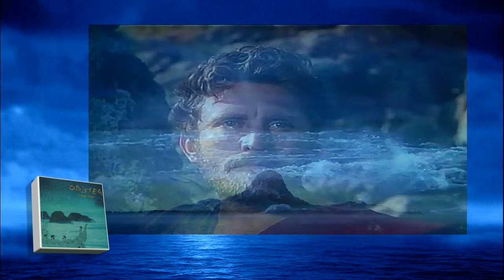Paolo Castelluccia aka Parish - Eolo (from "Odissea - Il Viaggio Infinito")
From album "Odissea - Il Viaggio Infinito" (2009) Paolo Castelluccia ), also known as Parish, is an italian classical, ambient, soundtrack and newage music composer. The foreground image was a snap extracted from the movie "Ulysses" (1954) ), by Mario Camerini and Mario Bava, with Kirk Douglas, Silvana Mangano and Anthony Queen